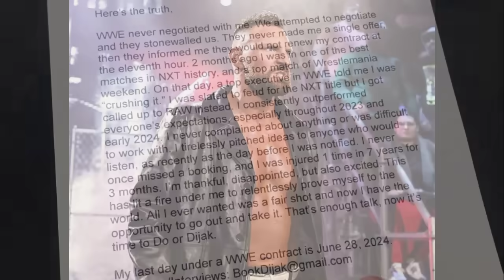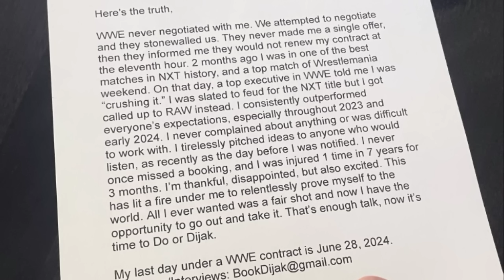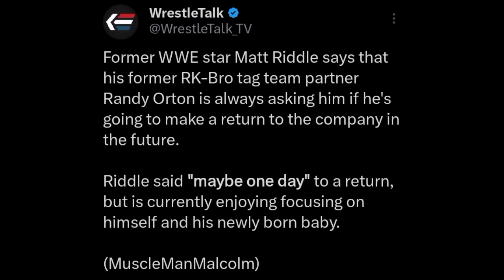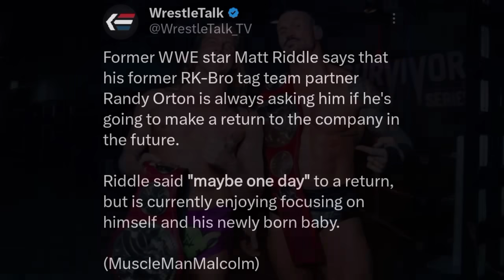HUGE SURPRISE! In The Bloodline ACKNOWLEDGEMENT Ceremony🔥? | Dijak FIRED From WWE, Randy Orton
TIMESTAMPS:

00:00 Dijak is leaving WWE

03:01 Xavier Woods vs Kofi Kingston is expected to be a massive feud

04:28 Riddle Claims Randy Orton wants him to return to WWE

05:39 Massive Surprise planned for the Bloodline Acknowledgement ceremony?